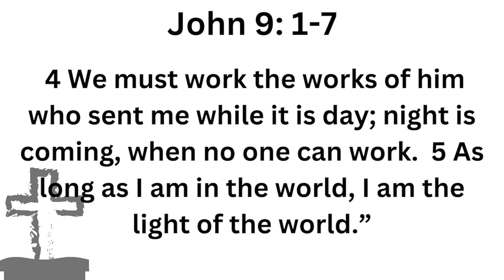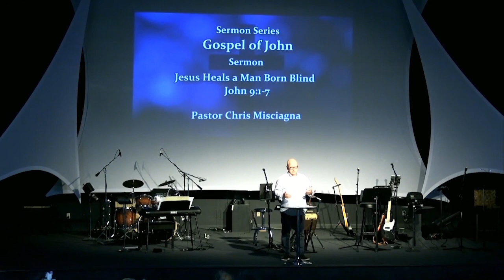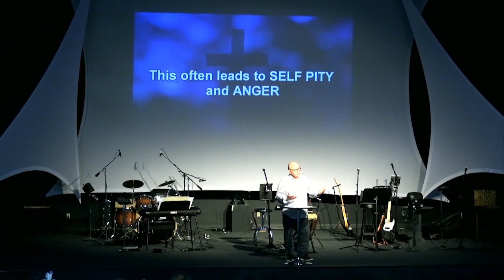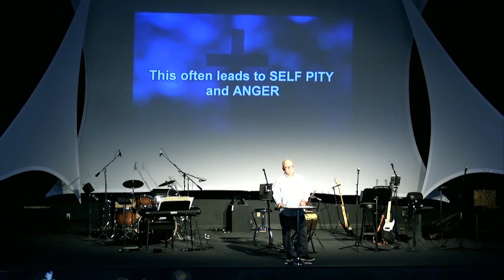Gospel of John I Am the Light of the World John 9: 1-7